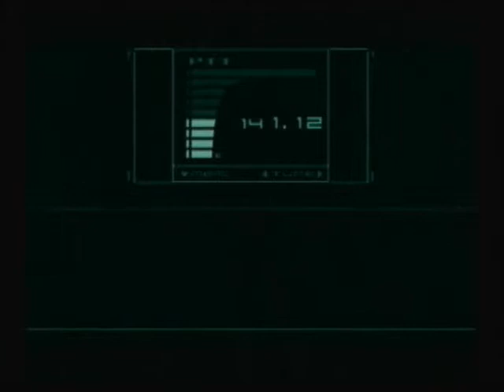Let's Play Metal Gear Solid: The Twin Snakes Part 15: Pay backs a bitch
Snake take revenge for Meyrl against Sniper Wolf.